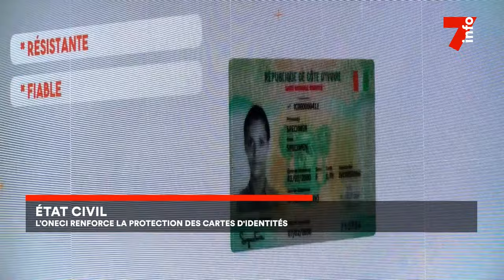État civil : l'ONECI renforce la protection des cartes d'identité